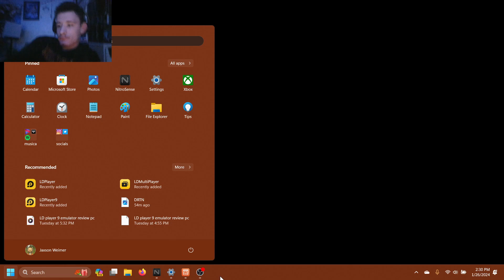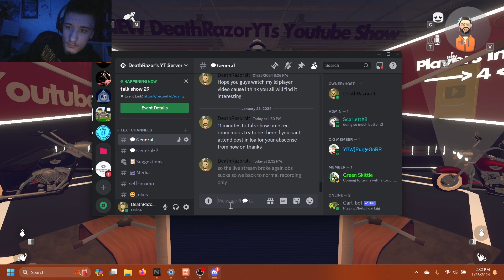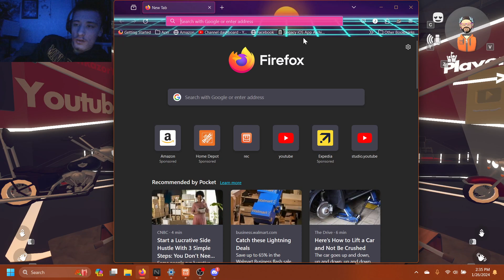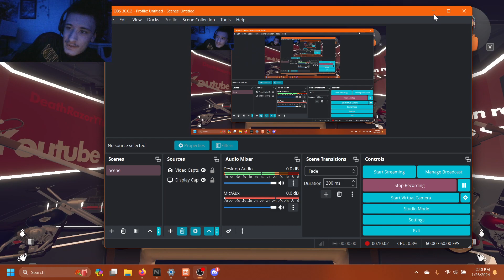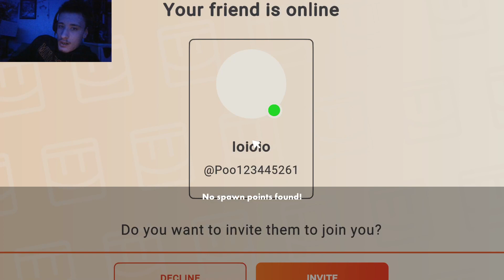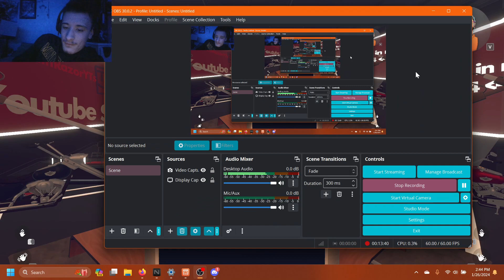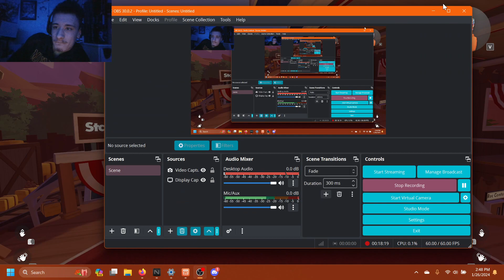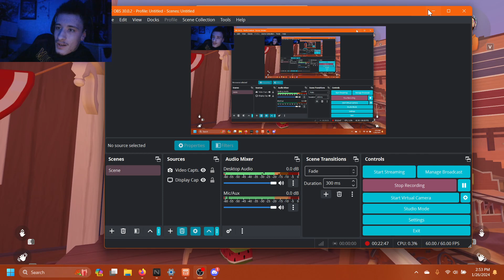rec room talk show 29 part 2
talk show 29 part 2 cause the stream broke thanks to obs and my mediocre internet so we are gonna hopefully find a new screen recorder